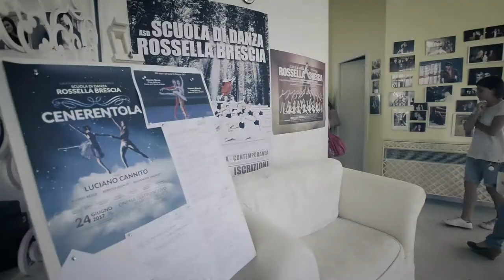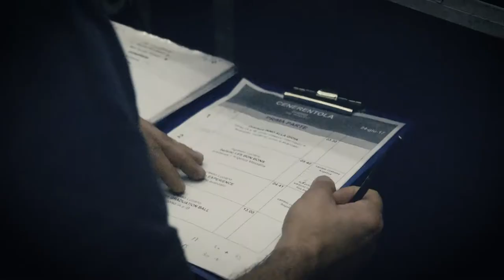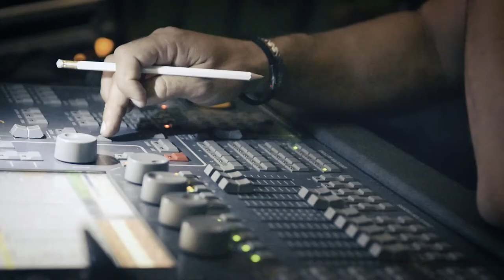back stage rossella brescia 2017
il back stage del GALA 2017  della scuola di danza Rossella Brescia. Videografi: Antonio e Walter Maiorino. Editing: Antonio Maiorino